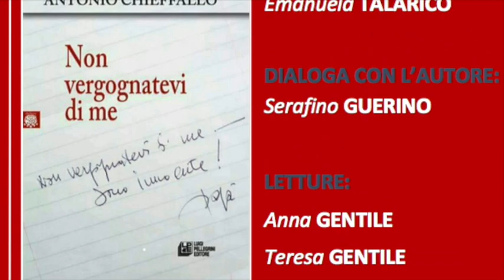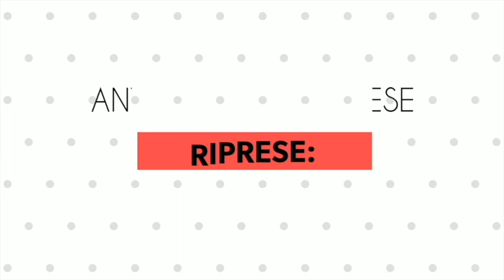Presentazione del libro "Non vergognatevi di me" di Antonio Chieffallo, ed Pellegrini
Carlopoli (Cz) 9 agosto 2019

Dialoga con l'autore Serafino Guerrino.